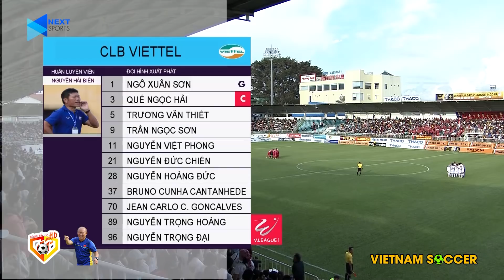Viettel - HAGL | Siêu Phẩm Cứa Lòng Khiến NHM Sửng Sốt Vì Quá Ảo Diệu | PREVIEW V.League 2020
Trước trận đấu giữa Viettel và HAGL, trận cầu tâm điểm Vòng 1 Giai đoạn 2 LS V.League 1 - 2020 cùng xem lại trận đấu hay nhất trong lịch sử đối đầu giữa 2 CLB vào lúc 17h chiều nay ngày 07/10. Ở trận đấu này, 2 đội bóng đã cống hiến cho NHM 1 cuộc rượt đuổi tỷ số mãn nhãn với những bàn thắng vô cùng ảo diệu!